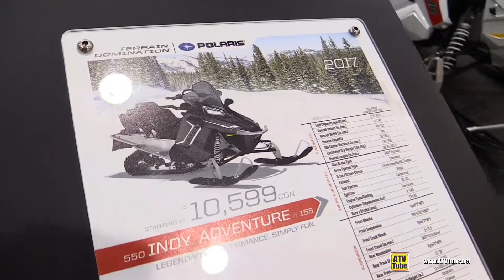2017 Polaris Indy Adventure 550 155 Sled - Walkaround - 2016 Toronto ATV Show